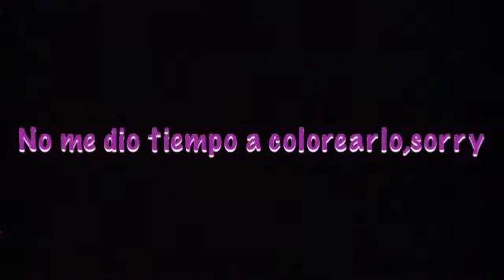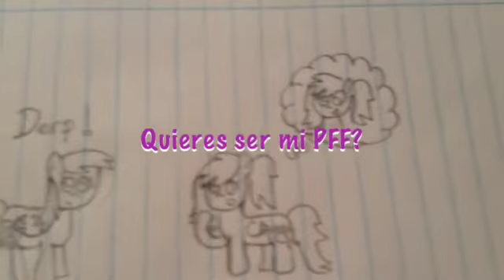Para Cheetah paw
Fan del vídeo de "Wake Me Up (Radio Edit)" por Avicii.